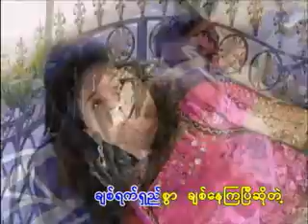Mingalar Thadin----Soe Sandar Htun